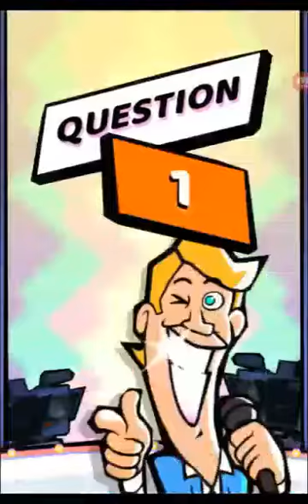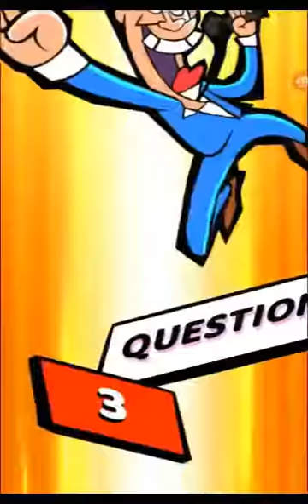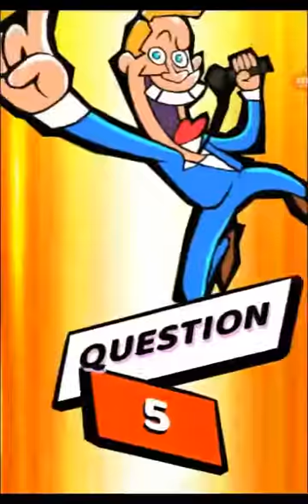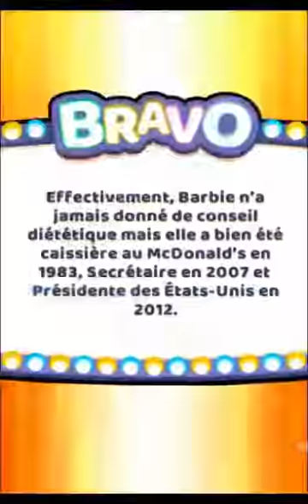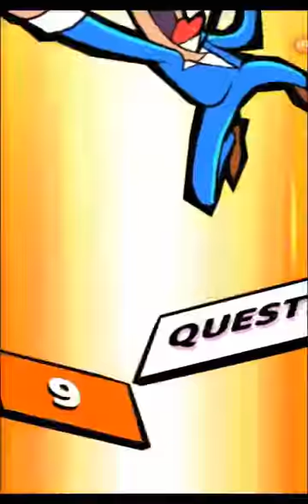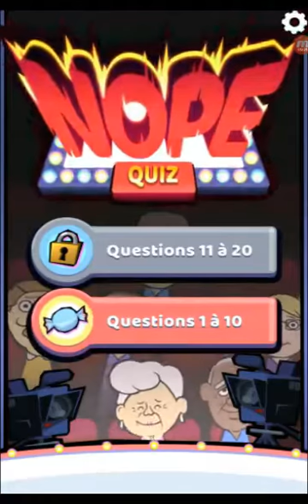{NOPE QUIZ}-VOUS N'ALLEZ PAS ME FAIRE RAGER.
Derniere videos de l'année desole je ne parle pas fort mes je m'ennuie alors jai décide de faire une videos.